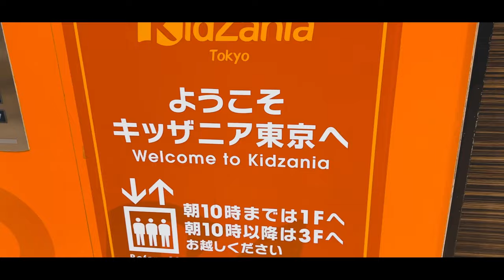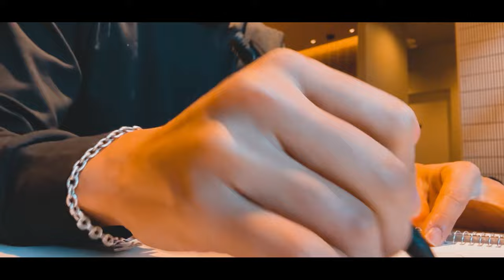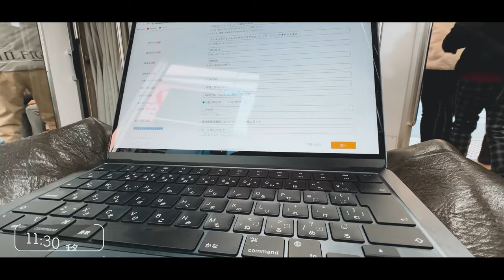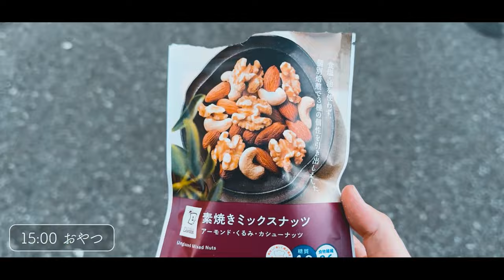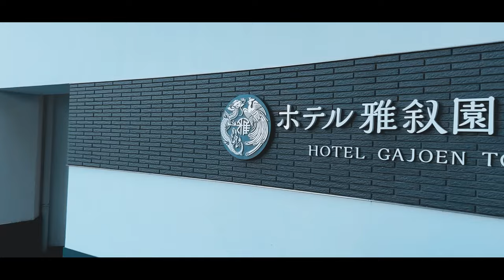【Vlog】ひとり起業、年商１億のゆるいアラサーの1週間ルーティーン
Daikiさん。 「自分磨き」と「自己啓発」 / 33歳・経営者・2児の父

本業は著者・アーティスト・クリエイターなど「幸せに自己実現している」その道のプロ達のマネジメント会社で1人起業。

広告運用、Vlogや動画編集の仕事も承っております。
詳細はDMいただければ幸いです。